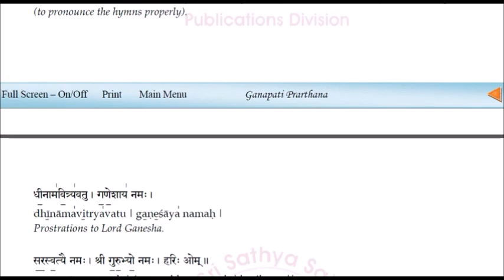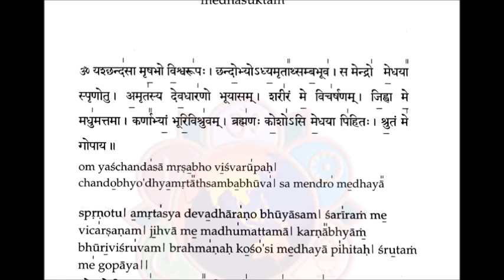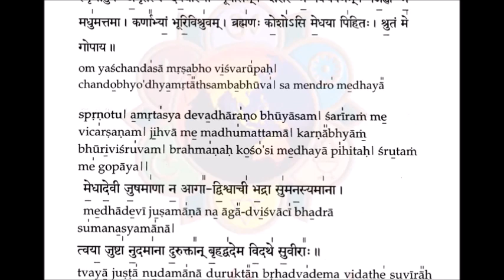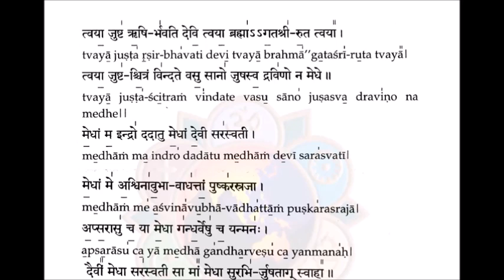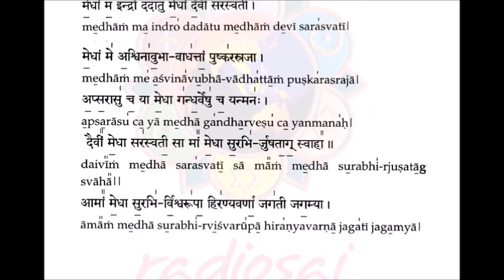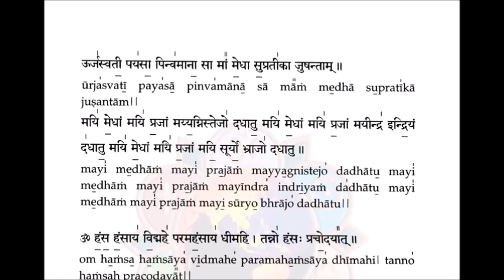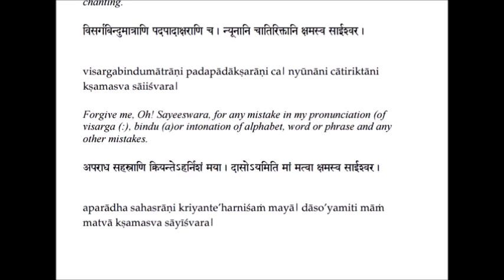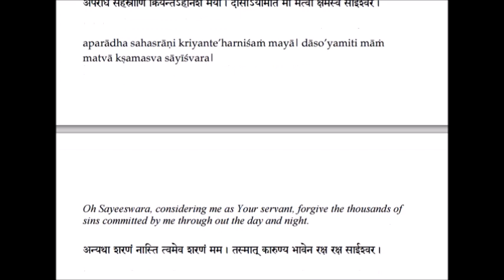Medha Suktam ( STRICTLY NOT FOR LEARNING.WHATSAPP TO NUMBER IN DESCRIPTIONS TO LEARN )